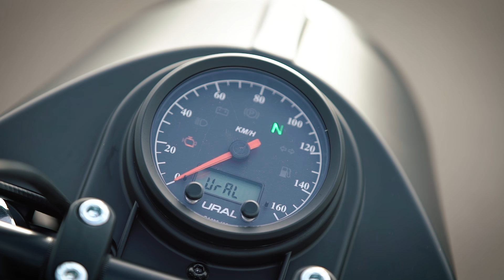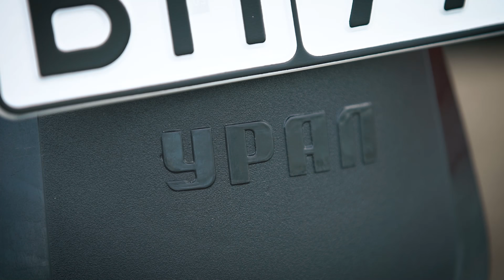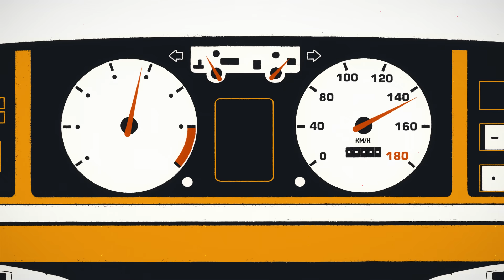Мотоцикл УРАЛ с коляской - МОТОБТД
За покатушками на таком УРАЛе с водителем и без переходите сюда